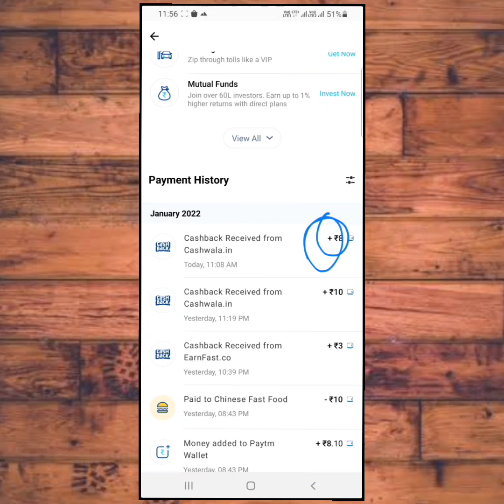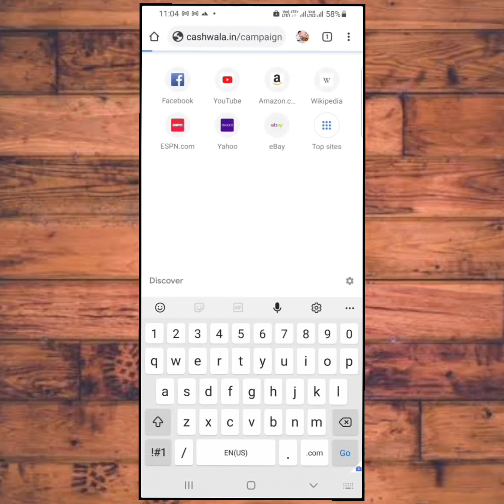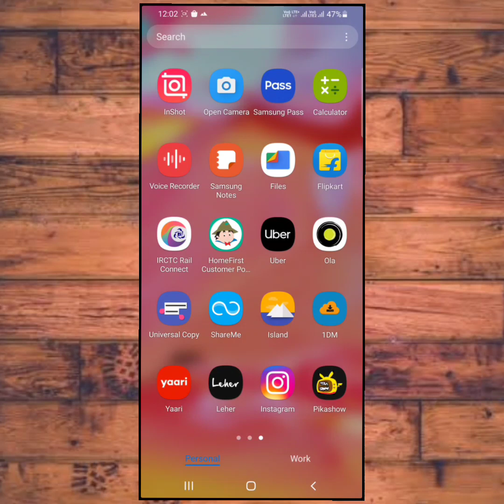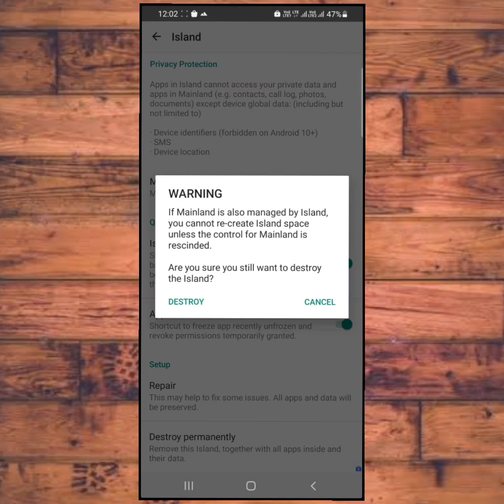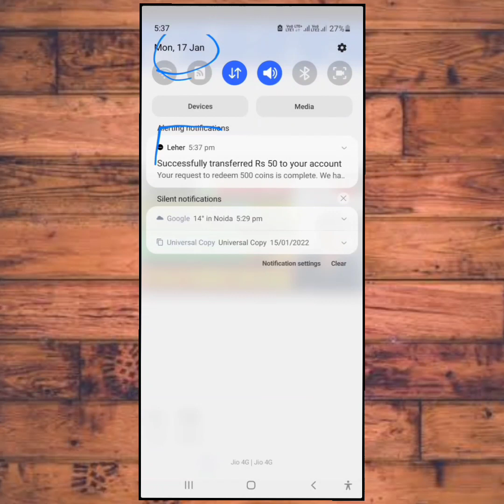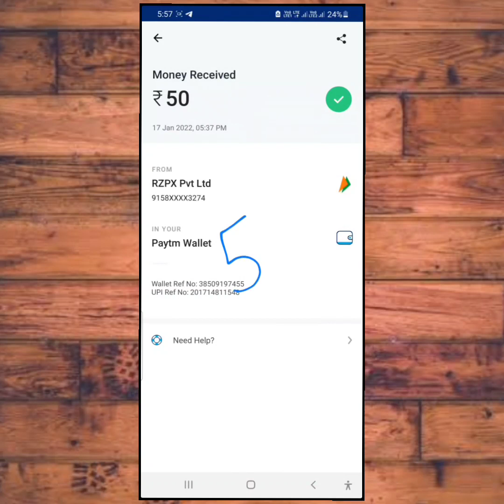😱Minimum Redeem ₹1 Instant Free Paytm Cash | New Earning App Today 2022 |Best Paytm Cash Earning App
Minimum Redeem ₹1 Instant Free Paytm Cash | New Earning App 2022 | Best Paytm Cash Earning App 2022

earning app
earning apps
2021 best self earning app
2022 best earning app

New Signup And Withdraw Loot : Redeem ₹37 Instant Paytm Cash | Best Paytm Cash Earning Apps 2021, signup and withdrawal  | bonus withdraw  |  sign up and withdraw paytm cash  |  just signup and earn money  withdrawal  |  Rs500  |  sign up and withdraw money  |  New Earning App Today  |  New Earning App Today 2021  |  2021 New Earning App Today  |  New Earning App 2021  |  Paytm Bug Trick  |  register and redeem app  |  signup and get rs100  |  signup and get paytm cash

NEW EARNING APPS TODAY ₹110 FREE PAYTM CASH | BEST EARNING APP WITHOUT INVESTMENT | EARNING APP 2022

Mobile se Kamao 15-20k/Month | New Earning App | Money Making Idea 2022

Earning App 2022 | Earn Money Online | Online Paise Kaise Kamaye | New Earning App Today |Paytm Cash

Top 5 Typing Job | Daily Earn ₹1500/- No Investment | Best Part Time - Type & Watch Ads 2022

2022 Best Money Earning App || Earn Daily ₹5,000 Paytm Cash Without Investment ||

🤑2022 BEST EARNING APP | ₹120 EARN DAILY FREE PAYTM CASH WITHOUT INVESTMENT || NEW EARNING APP TODAY

New Refer & Earn Apps 2022 || Earn Rs.4,000 Money Online Without Investment || Google Tricks

Regards : socialtech